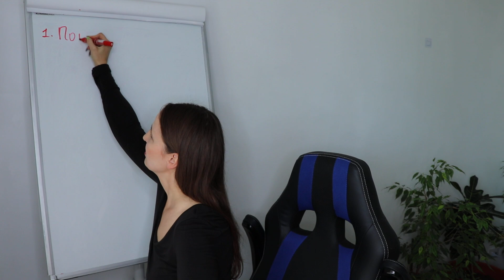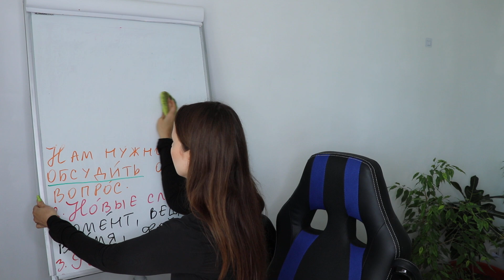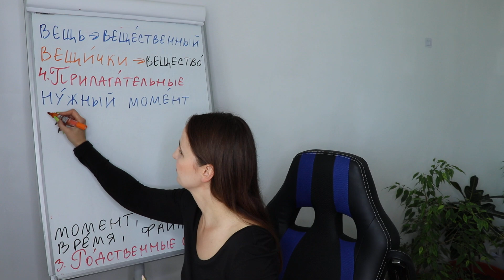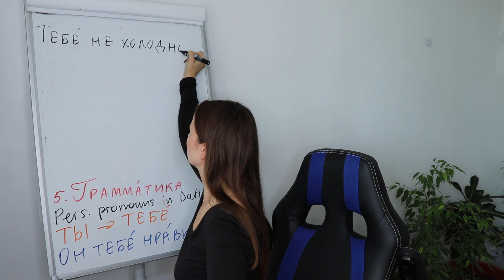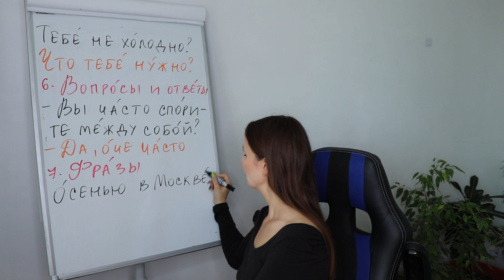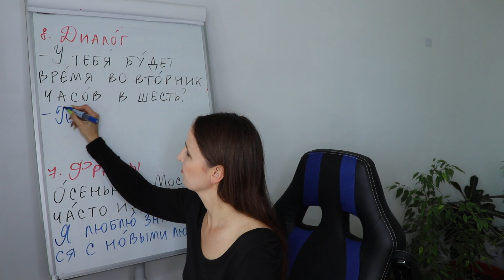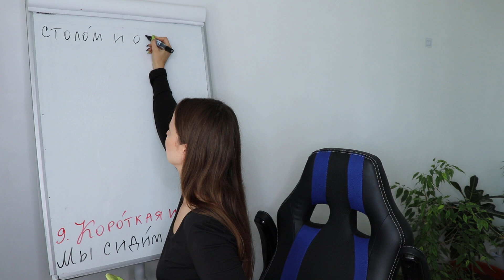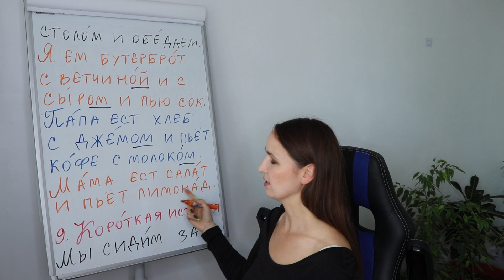🇷🇺DAY #267 OUT OF 365 ✅ | LEARN RUSSIAN IN 1 YEAR